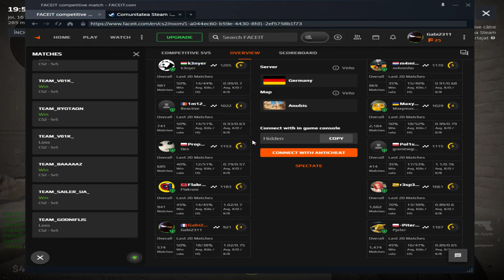Counter strike 2 2024 05 16 19 59 13 15 DVR